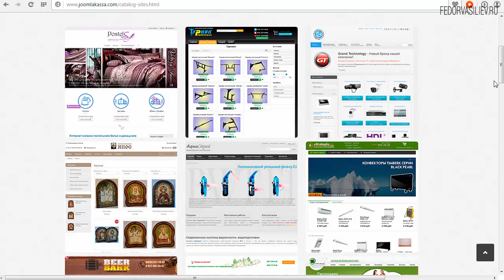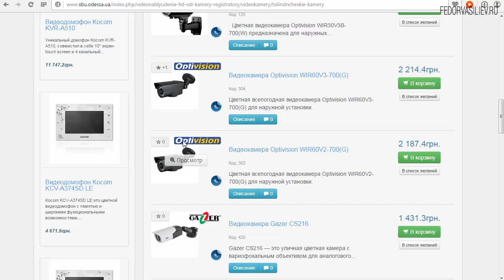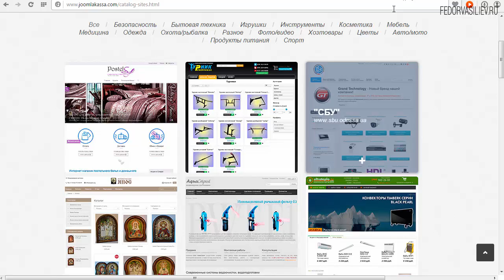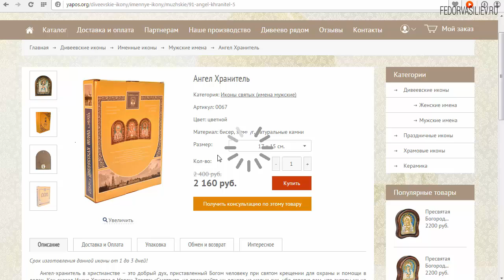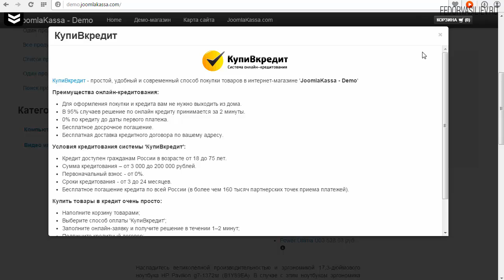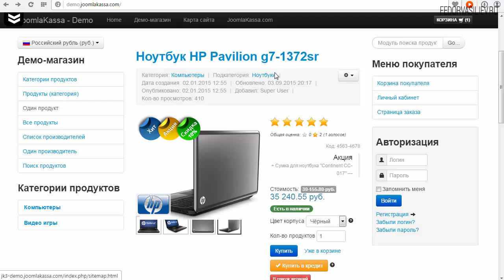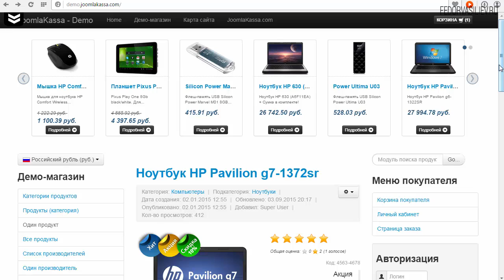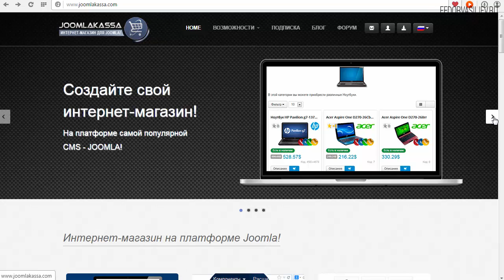Обзор интернет-магазина на joomla 2016